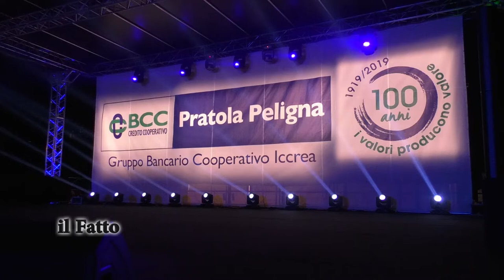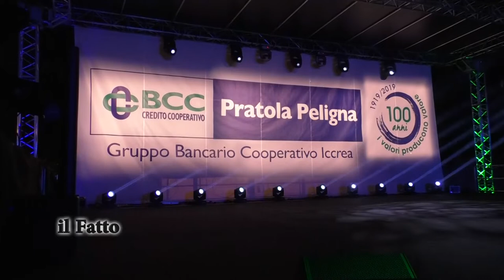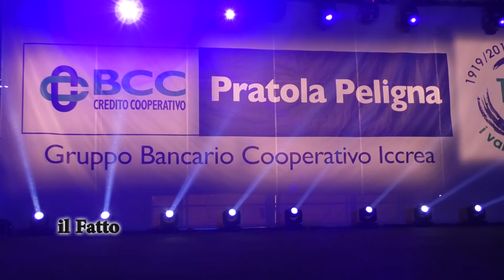IL FATTO - Cento anni e non sentirli per la Bcc di Pratola Peligna (seconda parte)